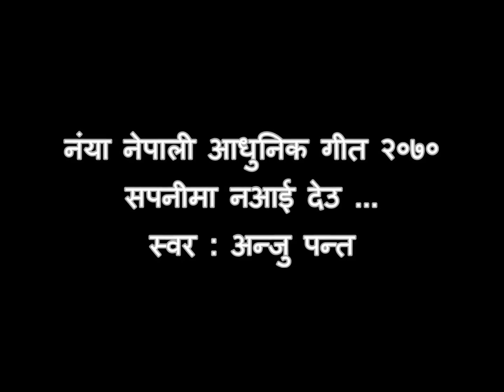▶ Latest Nepali Adhunik Song 2070 by Anju Panta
meri maya lai